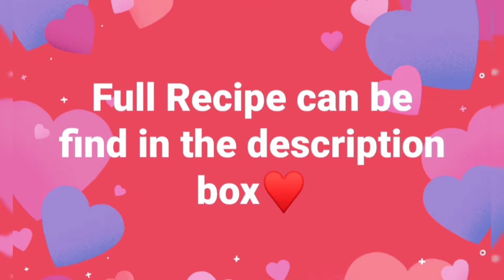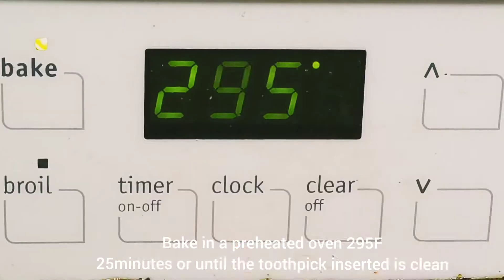Moist Coffee Swiss Roll Recipe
Ingredients:

Baking Time: preheated oven 295F for 20 to 25min until toothpick inserted is clean

yolks mixture:

5 egg yolks
1/2 cup vegetable oil
1/ cup hot water with 2 tablespoon coffee ( let it cool)
1 & 1/4 cup all purpose flour
1 & 1/4 teaspoonful baking powder
1/4 tsp salt
2/3 cup sugar

meringue:
5 egg whites
2/3 cup sugar

Frosting:

Whipped Cream Powder
follow the box instructions and add 2 tablespoons of coffee

or 2 cups whipped cream add 1/2 cup icing sugar